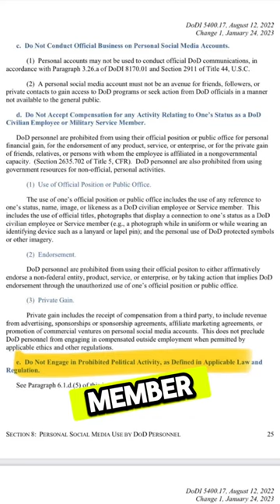What does the D.O.D say about Social Media?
I break down exactly what the D.O.D says on Social Media for the military and DOD employees.